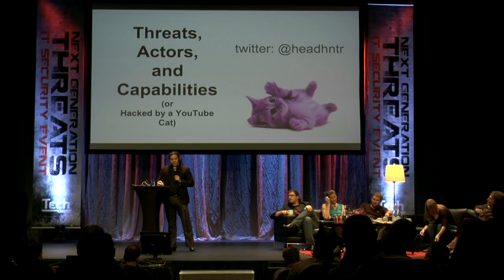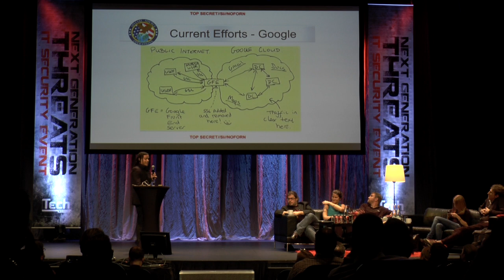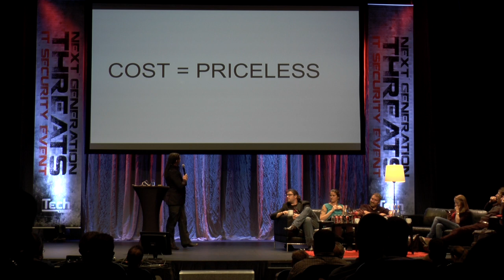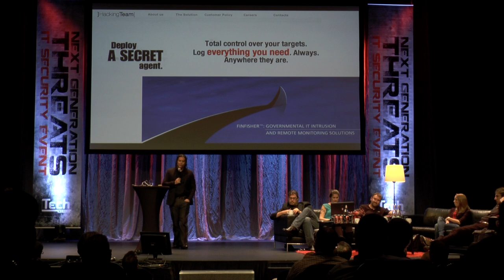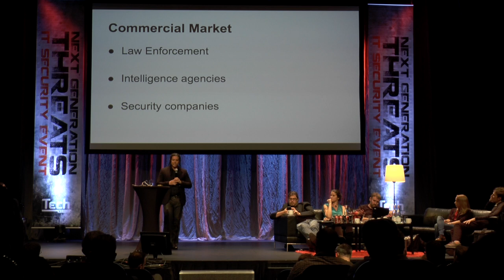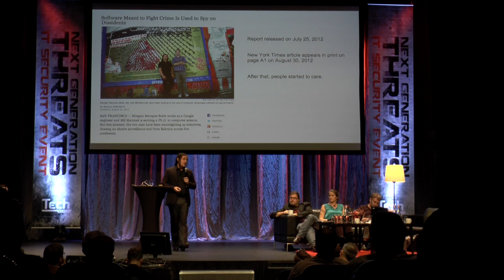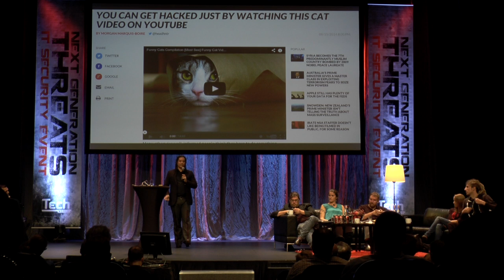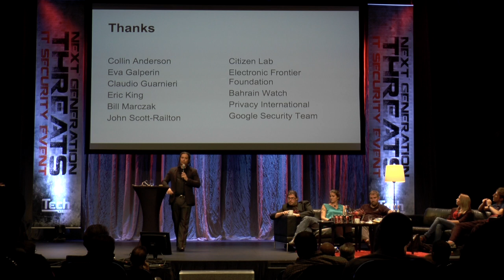Morgan Marquis Boire, Next Generation Threats 2014